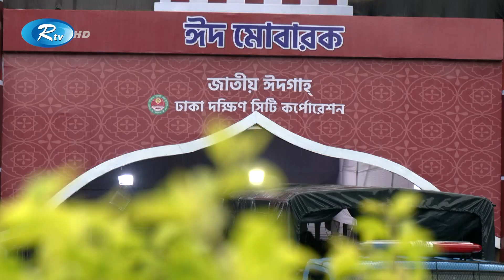বৈরি আবহাওয়া বিবেচনায় নিয়েই প্রস্তুত, জাতীয় ঈদগাহ | Eid Jamat | Rtv News